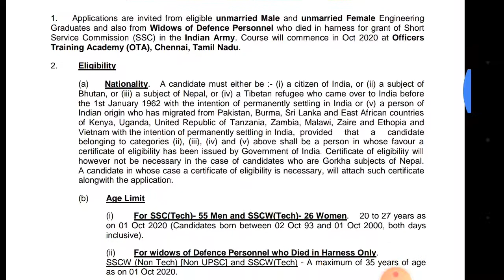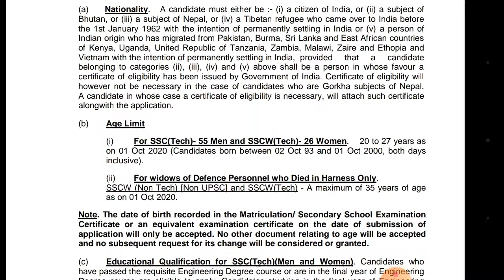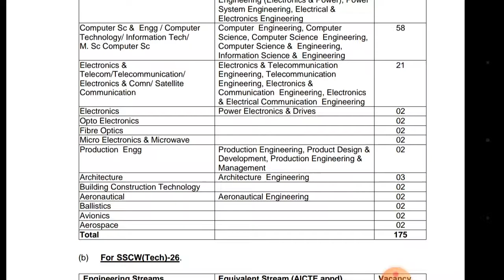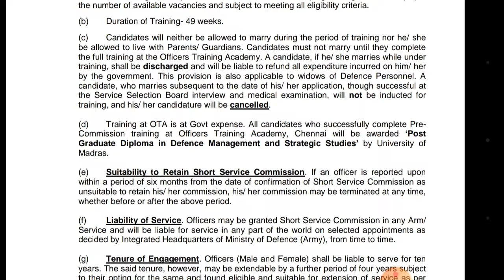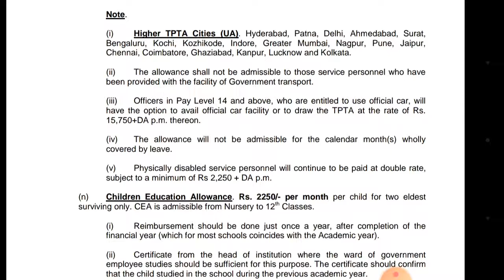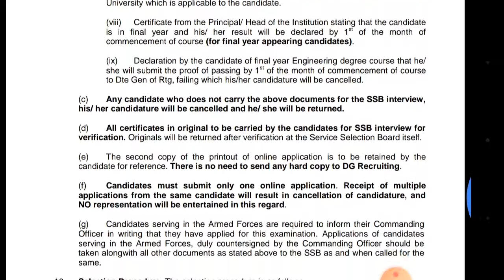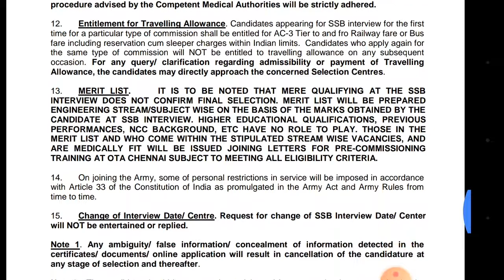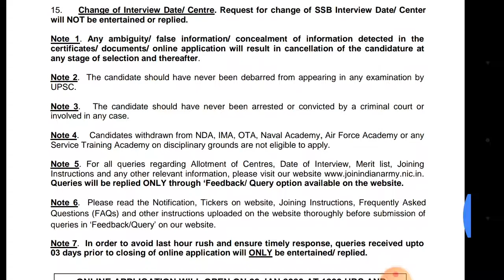ராணுவத்தில் பட்டதாரிகள் சேர்ப்பு || ஆண்-பெண் இருபாலரும் சேரலாம் ||Officer Entry.